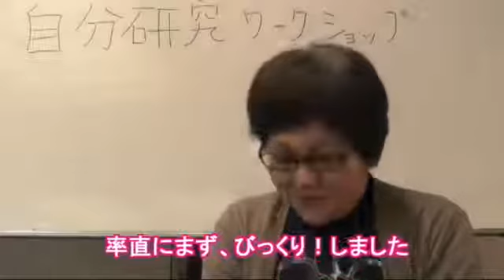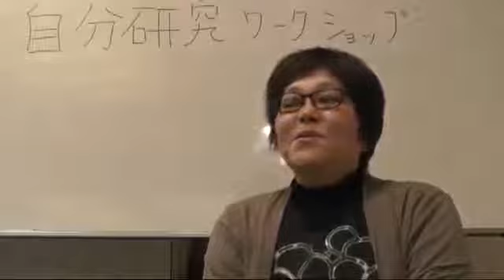272A Une femme qui souffre de dysphagie et d'engourdissement dans le corps à cause de la chaux ※ Av